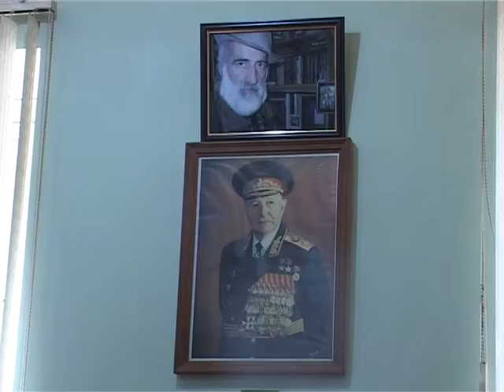ՎԱՆԱՁՈՐԸ՝ ՍՐՏՈՒՄ - ԷԴՎԱՐԴ ԽԼՂԱԹՅԱՆ